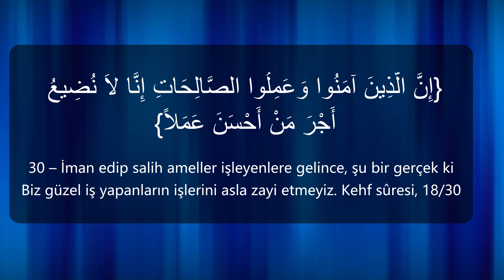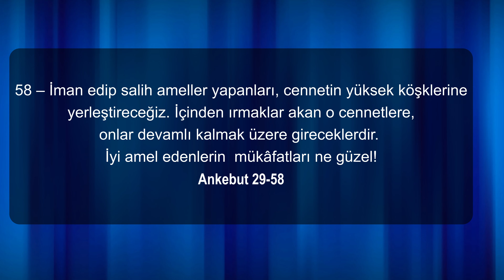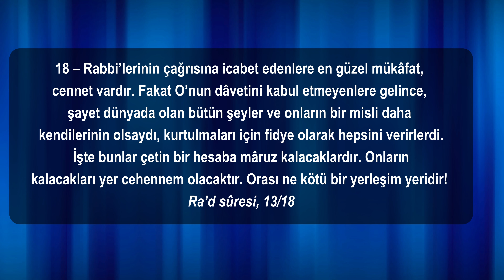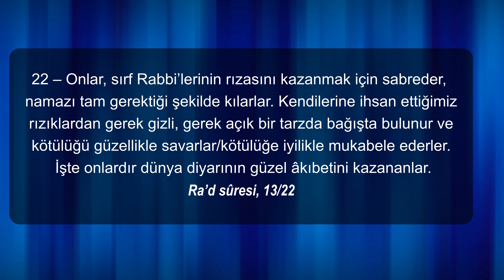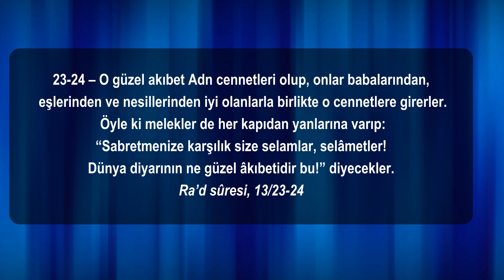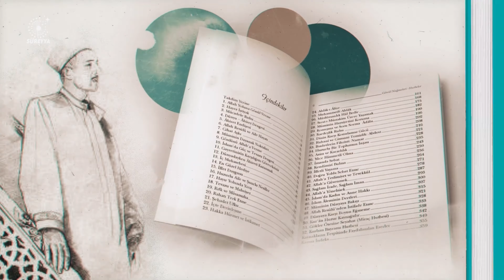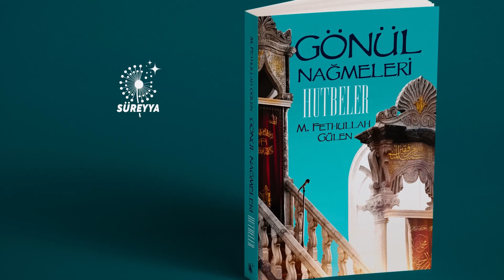KULLUK NE GÜZEL, AKİBET NE GÜZEL, AHİRET NE GÜZEL - CEMAL TÜRK / ÇİSENTİ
Kulluk, Akibet ve Ahiret Ne Güzel
Cemal Türk Hoca'mızın hazırlayıp sunduğu Çisenti programı yeni bölümü ile sizlerle.
 Bu yayınımızda, İslami öğretilerin güzelliklerini, özellikle kulluk ve ahiret kavramlarını detaylandırıyoruz.

Allah'ın, iman edip salih ameller işleyenlerin amellerini asla zayi etmeyeceğini ve onların cennetle ödüllendirileceğini müjdeliyor. Bu cennet, altından bilezikler takılan, ipek elbiseler giyilen ve krallar gibi tahtlara kurululan bir yerdir. Bu ayet, müminlerin dünyada yaptıkları güzel amellerin ahirette nasıl karşılık bulacağını ve Allah'ın adaletini vurgulamaktadır.

Kur'an-ı Kerim'in kendine has üslubunu ve mesajlarını anlamak için ayetlerin nasıl birbiriyle ilişkili olduğunu ve birbirini nasıl tamamladığını incelemek önemlidir. Kur'an'da sıkça karşılaşılan bu ikili mukabele yöntemi, müminlerle kafirlerin, rahmetle azabın ve cennetle cehennemin karşılaştırılmasıyla dikkat çeker. Kehf Suresi'nin 29. ayetinde ise, inanmayanların cehennemde karşılaşacakları zorluklar anlatılarak, iman etmenin önemine vurgu yapılmaktadır.

Ankebut Suresi'nin 29:58 ayeti, iman eden ve salih ameller işleyenlerin cennetin yüksek köşklerine yerleştirileceğini ve orada ebedi olarak kalacaklarını ifade ederken; Ra’d Suresi ise, Allah'ın çağrısına uyanların cennetle mükafatlandırılacağını vurguluyor. Ayrıca, Nur Suresi'nin 38. ayetinde Allah’ın, sabredenleri ve kötülüğü iyilikle savanları mükafatlandıracağına dikkat çekiliyor.

Videomuzu beğenmeyi ve düşüncelerinizi bizimle paylaşmayı ihmal etmeyin. İyi seyirler!